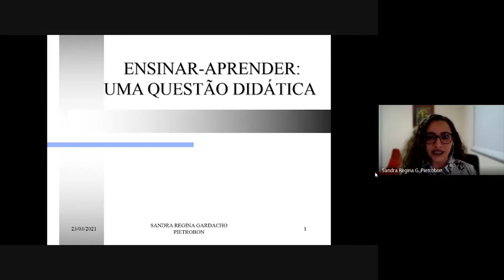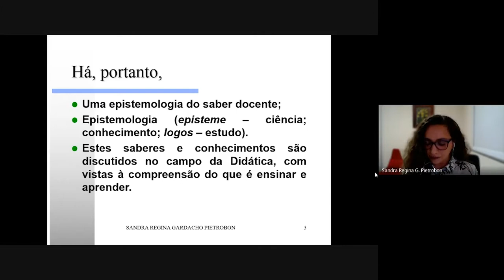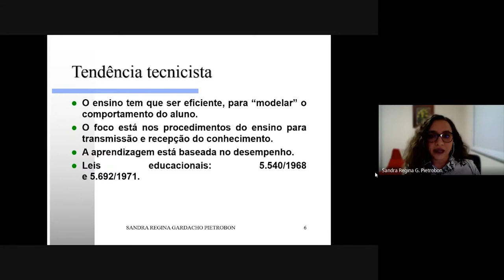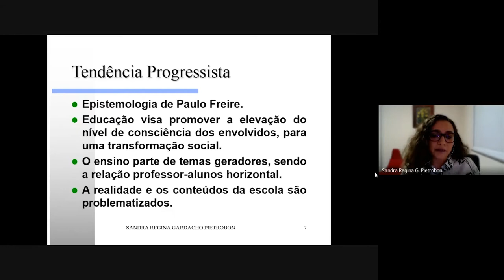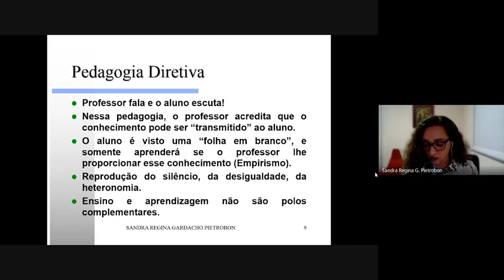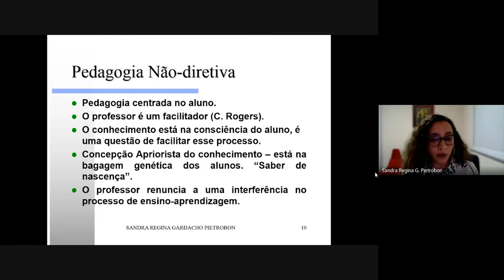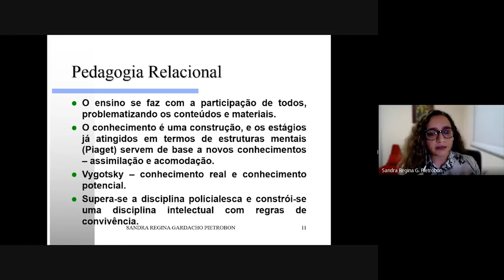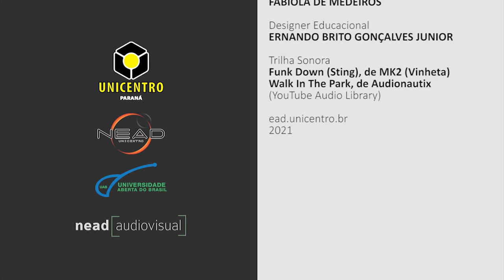[PED] Didática - Ensinar-aprender: uma questão didática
Ensinar-aprender: uma questão didática na disciplina de Didática  com a professora Sandra Regina G. Pietrobon para o curso de Pedagogia - EaD da Universidade Estadual do Centro Oeste do Paraná.  Apresentação